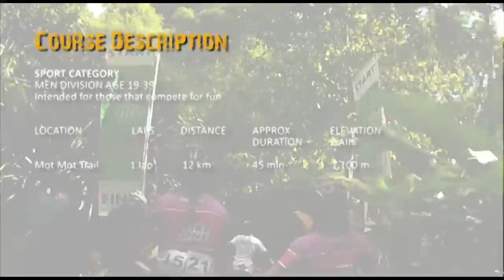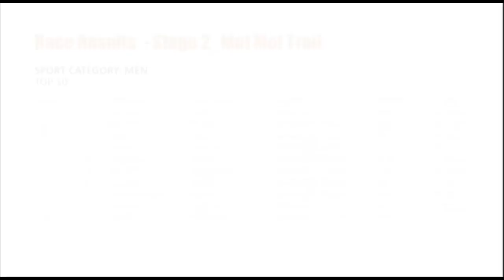Tobago Mountain Bike Classic 2013_Race 2: Mot Mot Trail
The Tobago International Cycling Classic included, for the first time since 1986, 2 Mountain Bike Races. This is an edited video clip of the 2013 Tobago Mountain Bike Classic Stage 2 Sport Category Race Event; Mot MotTrail.

Downhill section @19:10. Race results @30:08

No anti-fog inserts, video quality decreases progressively, sorry.

filmed using:
GoProHD Hero2
5th October 2013

edited by:
AdHOC MTB

featured music:
Mannie Fresh - Real Big (Instrumental)